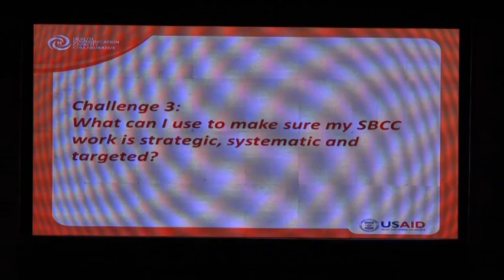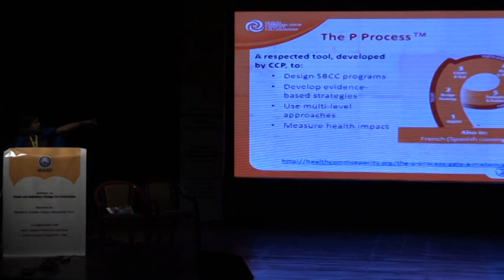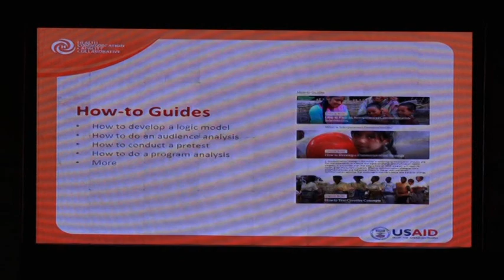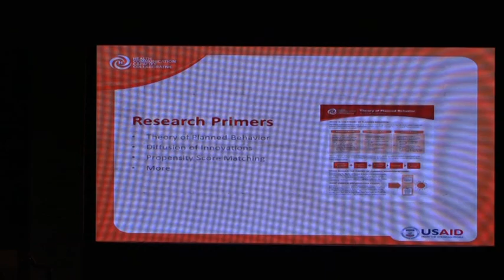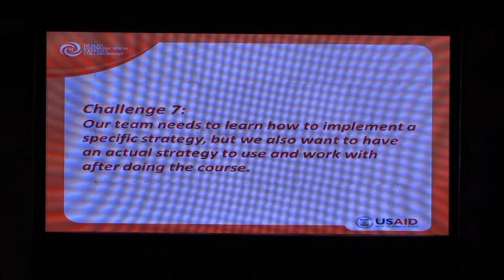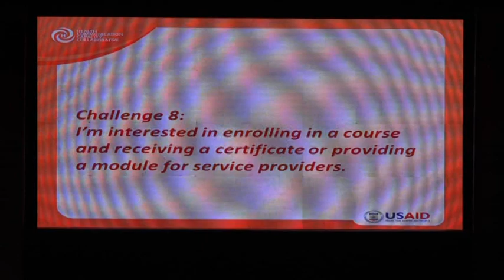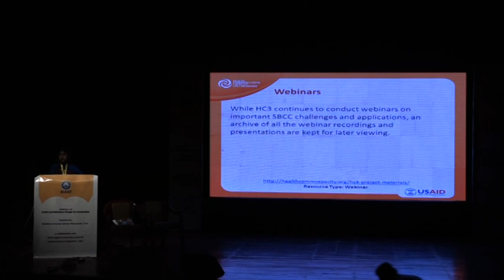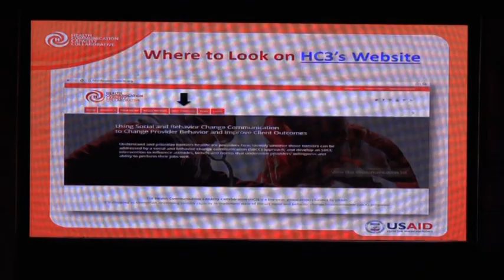Seminar on Social and Behaviour Change communication Part-20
Organised by Manbhum Ananda Ashram Nityananda Trust,
in collaboration with Johns Hopkins University Centre for communication Programme, USA,
7th &8th November,2017,
Venue- Rabindratirtha, Newtown, Kolkata